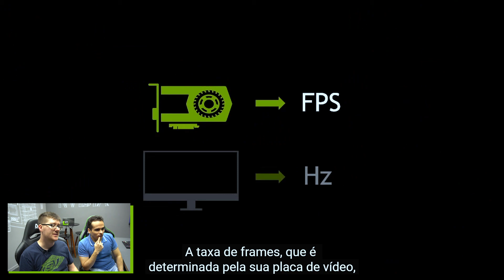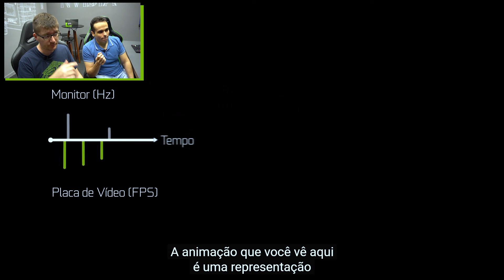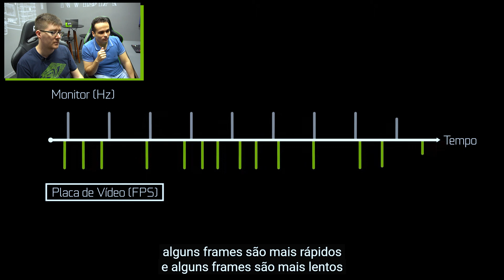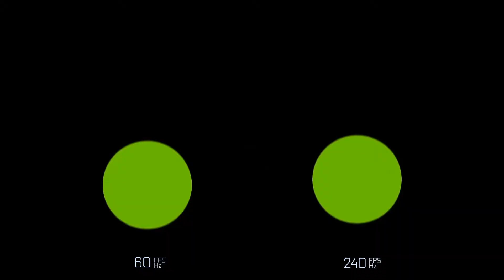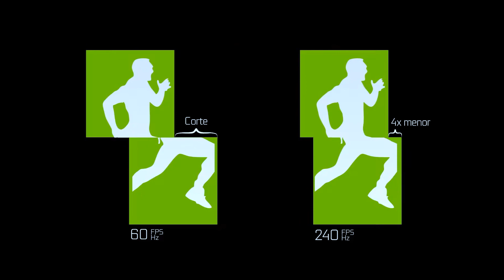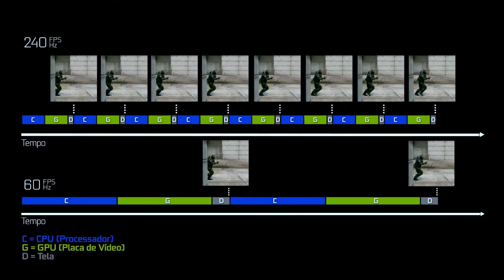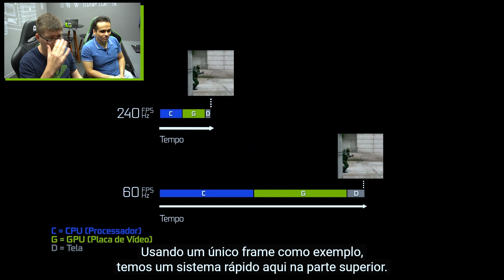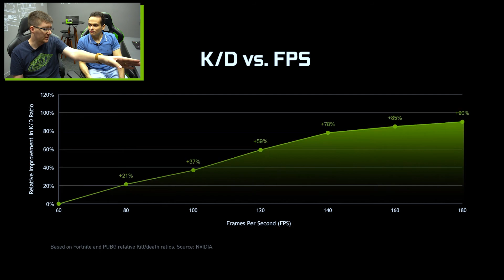React "O que é Frames Win Games?" com @Tito Tech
Sempre postamos vídeos sobre Frames Win Games e comparativos, então trouxemos o Tito para trocar uma ideia com o Ziba e explicar o que é FWG! (Vídeo gravado antes do Covid-19)

React "O que é Frames Win Games?" com Tito FPS